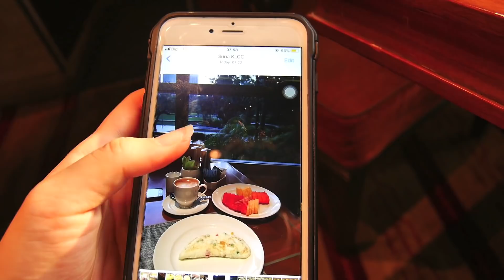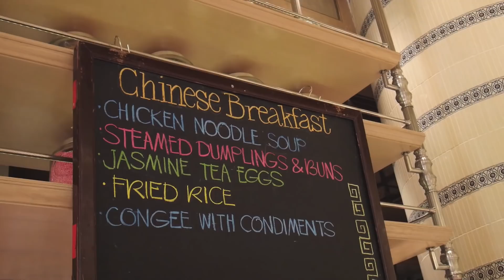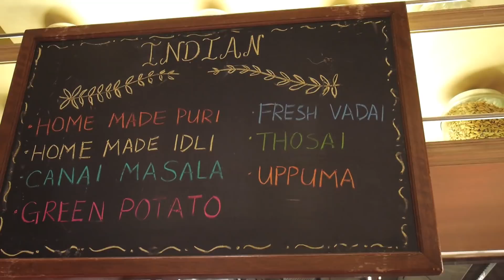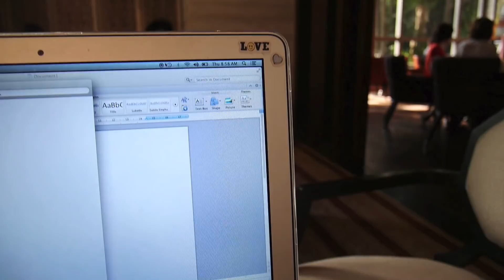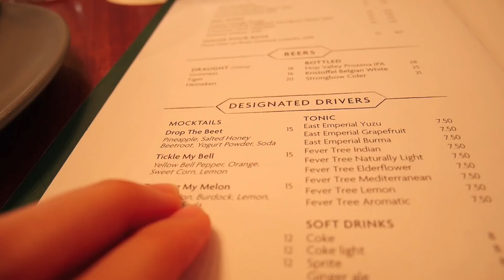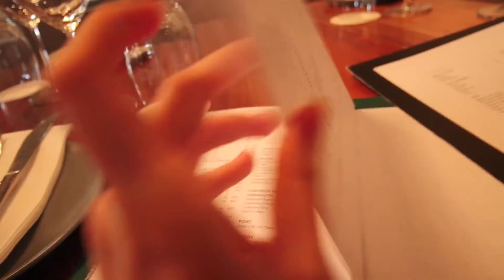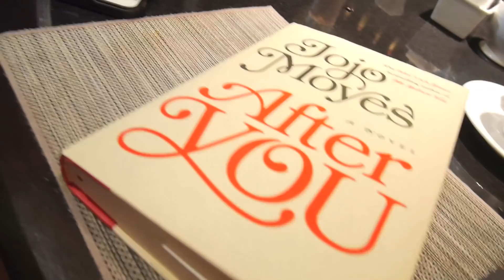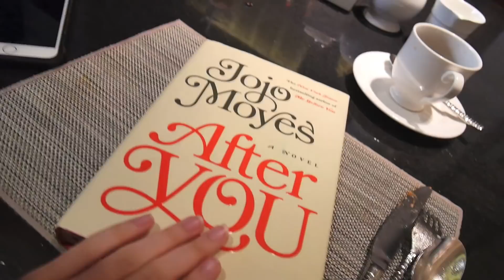VLOG: So many reunions & I'm an annoying daughter...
Hey!